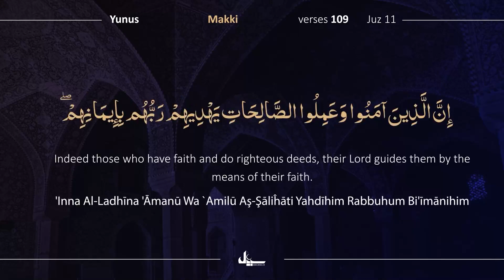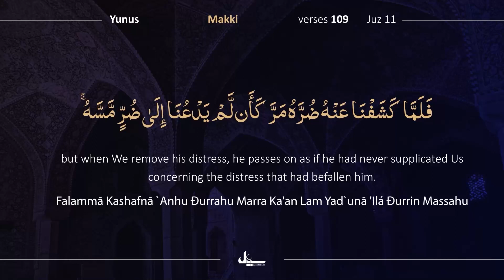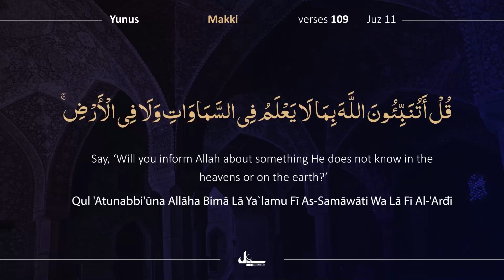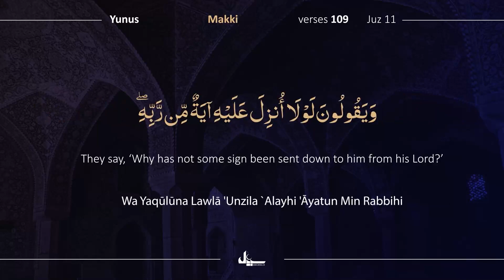Para 11/30 | 3 Min with Quran | Day 109 Beautiful Recitation of Holy Quran | Complete Quran Tilawat